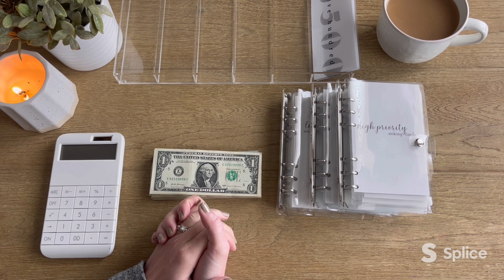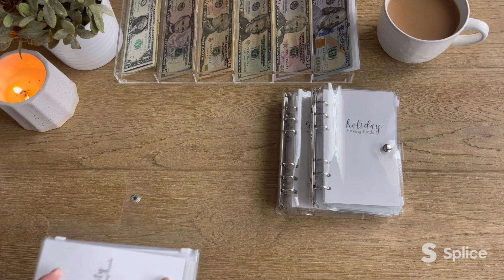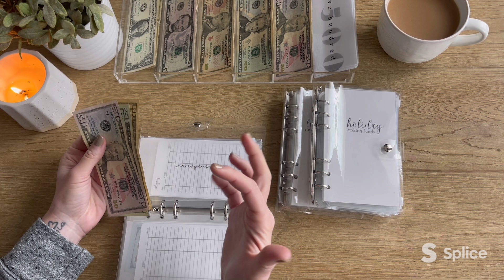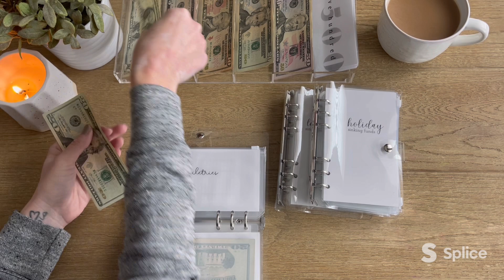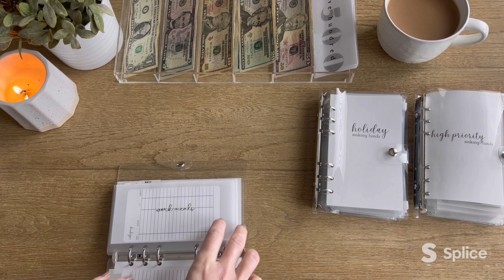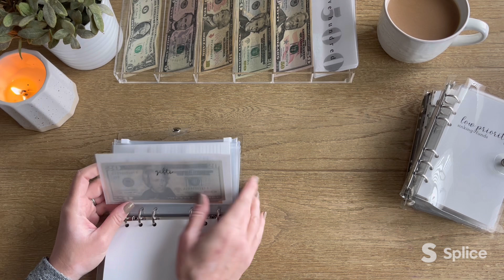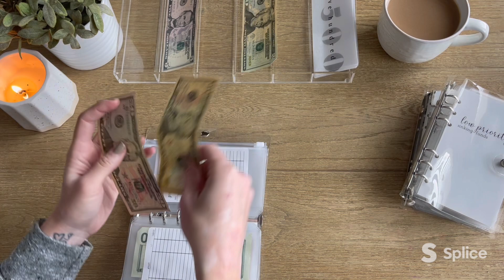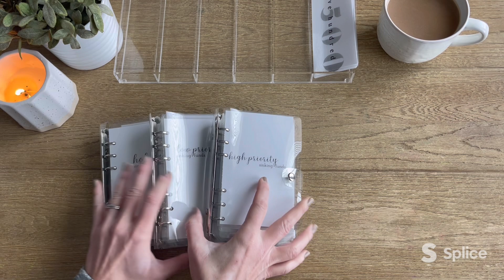first cash stuffing | $1,200 cash stuffing | zero-based budget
hey guys!

today’s video is my first cash stuffing ever :)